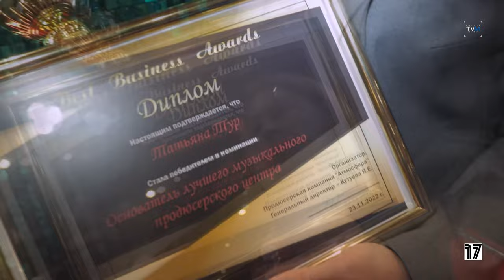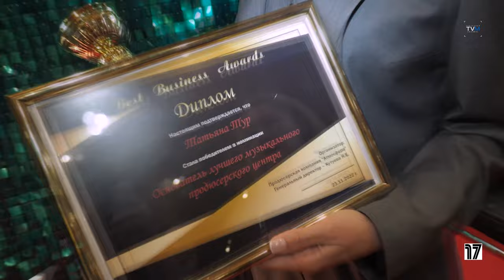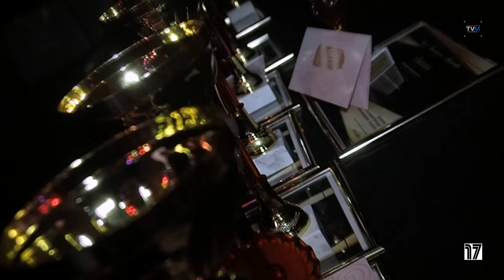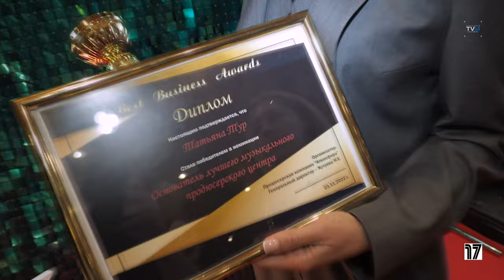BEST BUSINESS AWARDS 2022: Елена Летучая, Влад Лисовец, Настя Годунова и другие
Официальный канал YouTube передачи "До 17 и старше"
ЕЛЕНА ЛЕТУЧАЯ- расскажет какими качествами должна обладать телеведущая, / ВЛАД ЛИСОВЕЦ -о моде и не только,  актриса Янина Студилина (Сериал Воронины, Ранетки и др) как выбирает роли / НА BEST BUSINESS AWARDS 2022
00 :00 - 00:57 Ведущая - певица, актриса Настя Годунова
00:58 - 01:40 Интервью с телеведущей Еленой Летучей
01:54 -02:43  Интервью со стилистом Владом Лисовец
02:50 - 03:36 Интервью с актрисой Яниной Студилиной
03:50 - 04:25 Интервью и выступление с  Сашей  Морозовой  (дочкой певицы Славы)
04:30 - 05:05 Выступление Насти Годуновой с песней "Субботняя ночь"
05:19 - 07:16 Интервью с Ивайло Филиппов
07: 40 - 07:55  Пожелания номинантам от Ирина Тур

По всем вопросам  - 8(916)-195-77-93